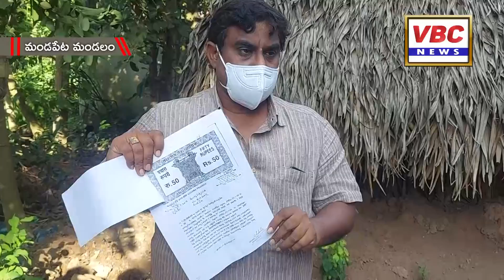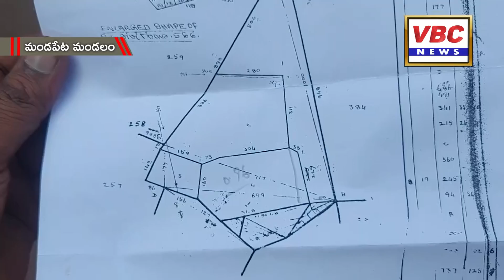తాపేశ్వరం పంచాయతీ కార్యదర్శి ఓవర్ యాక్షన్ | మీడియా ముందు వాపోయిన బాధితుడు | VBC News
నవంబరు 13, మండపేట మండలం:
అన్యాయంగా తన సొంత స్థలంలో తాపేశ్వరం పంచాయతీ కార్యదర్శి డ్రైన్ నిర్మిస్తున్నారని పేర్కొంటూ మండపేట మండలం తాపేశ్వరంలో ఓ బాధితుడు మీడియా ముందు వాపోయాడు. ఈ ఘటనకు సంబంధించి ఆయన తెలిపిన వివరాలు ఇలా ఉన్నాయి.

మండపేట మండలం తాపేశ్వరంలో పంచాయతీ కార్యదర్శి సుభాకర్ ఏకపక్షంగా వ్యవహరిస్తూ డ్రైన్ నిర్మాణ పనులు చేపట్టడం వివాదాస్పదంగా మారింది. ఇక్కడ నివాస ప్రాంతాల మద్య నిర్మిస్తున్న ఓ డైనను ప్రయివేటు వ్యక్తులకు చెందిన స్థలం లో నిర్మిస్తున్నారని విమర్శలు ఉన్నాయి. తెలుగుదేశం పార్టీ హయాంలో కీలక పదవులు అనుభవించి పార్టీ మారిన ఓ చోటా నేత ఒత్తిడితోనే కార్యదర్శి ఏకపక్షంగా వ్యవహరిస్తున్నట్లు తెలుస్తోంది. ఇదిలా ఉండగా పంచాయతీ అధికారులు నిర్మిస్తున్న డ్రైన్ ను స్థల యజమాని రిమ్మలపూడి వీర వెంకట సత్యనారాయణ వర ప్రసాద్ ప్రశ్నించారు. తన వద్ద స్థలం తాలూకు కాగితాలు ఉన్నాయని, పంచాయతీ వారికి ఏమైనా పత్రాలు ఉంటే చూపించాలని డిమాండ్ చేసారు. దీనికి అక్కడి వారు నీళ్ళు నమిలారు. ఈ సందర్భంగా ప్రసాద్ మీడియాతో మాట్లాడుతూ స్థల వివాదంపై తాను తహశీల్దార్, ఎంపిడివో, గ్రామ ప్రత్యేకాధికారి, గ్రామ కార్యదర్శులకు లిఖిత పూర్వకంగా ఫిర్యాదు చేయడం జరిగిందన్నారు. స్థలం లో సర్వే నిర్వహించి డ్రైన్ నిర్మించుకోవాలని తాను విజ్ఞప్తి చేయడం జరిగిందని, అయినప్పటికీ తన ఫిర్యాదును ఖాతరు చేయకుండా అడ్డగోలుగా డ్రైన్ నిర్మిస్తున్నారని వాపోయారు. దౌర్జన్యంగా తన స్థలంలో డ్రైన్ నిర్మించడంపై మండపేట రూరల్ పోలీసులకు ఫిర్యాదు చేసినట్లు తెలిపారు. దీనిపై కోర్టును సైతం ఆశ్రయించి న్యాయ పోరాటం చేస్తానని తెలిపారు. ఉన్నతాధికారుల తీరుపై లోకాయుక్తాకు ఫిర్యాదు చేయనున్నట్లు చెప్పారు. ఇదిలా ఉండగా తాపేశ్వరానికి చెందిన ఆ చోటా నేత వైసిపి లోని కీలక నాయకులు తాను ఎంత అంటే అంతేనంటూ ప్రగాల్భాలు పలుకుతున్నారని తీవ్ర విమర్శలు వినపిస్తున్నాయి. నాయకులంతా తన చేతిలో ఉన్నారని బెదిరింపులకు పాల్పడుతున్నాడని విమర్శలు వెల్లువెత్తుతున్నాయి. ఇలాంటివారిని ఆదిలోనే గుర్తించకపోతే పార్టీకే ప్రమాదమని పలువురు పేర్కొంటున్నారు.